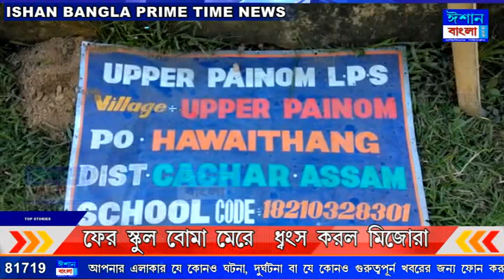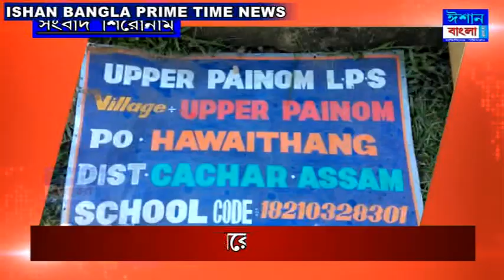Ishan Bangla PRIME TIME News - 07-11-2020